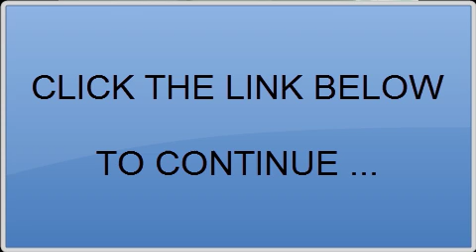IM VIP Training Reviews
Kevin Fahey IM VIP Training Reviews